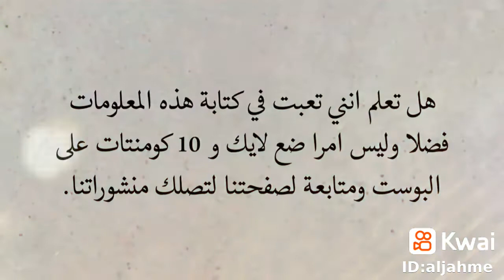للحب اربعة انواع